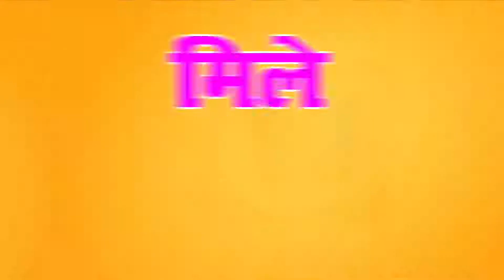Interesting Incident Of Sardar Patel's Life | Sardar Patel Death Anniversary | Sardar Patel Video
Video Title :-

Video Description :-
Here is most interesting incident of Sardar vallabhbhai patel's life in this video. For full information watch this video.